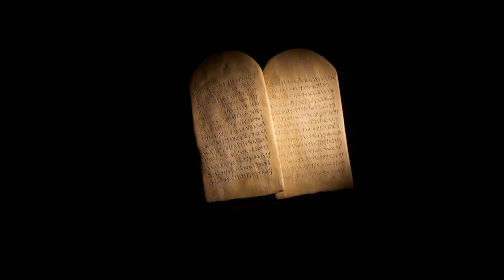"YOU SHALL NOT KILL" - A Simple Definition (Ten Commandments, #9)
THE FIFTH COMMANDMENT - part 1 of 5

There is more to the 5th Commandment than simply "killing".  Fr. Bill discusses the essence of the Commandment and the criteria  in determining a violation - criteria that has ramifications for some very hot-button social issues for Modern Social Conscience.